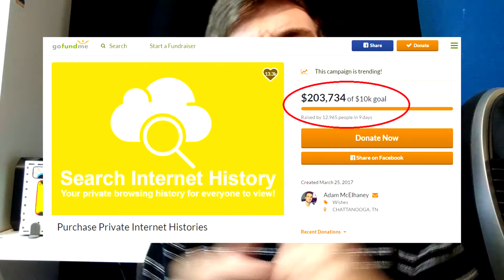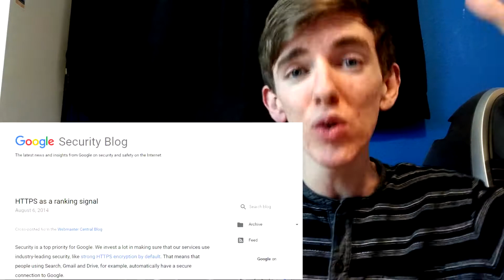YOUR BROWSING HISTORY IS FOR SALE: FACTS & FICTION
As of today, your web history is for sale. But is it really...?